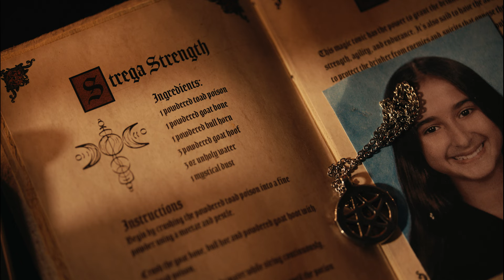Capo: Rise To Power | Season 1 Trailer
The Baresi family experiences tragic losses stemming from an Italian mob boss's use of witchcraft. Michael Baresi attempts to break the generational curse inflicted on his family, no matter what it takes.

Directed by Salvatore Marotta, Ashley De Grandy

Created by Jimmy Barbarise

Starring:

Jimmy Barbarise
Lou Silver
Roxanna De Sepulveda
Victoria Lingenfelser
Matteo G. Antonio
Silvana Semeraro
Vincent Prestigiacomo
Alexis Baca